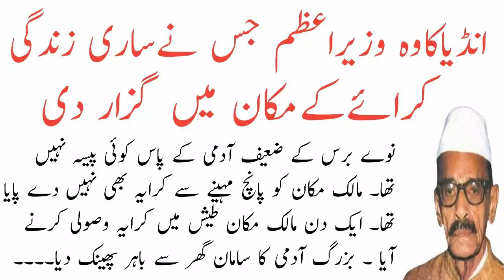polarized politics the issues and challenges of democracy in pakistan | corruption in pakistan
Gulzarilal Nanda ex PM India
☑Keywords or Cover Topic
democracy and dictatorship in pakistan
what is the political system of pakistan?
government system of pakistan
presidential vs parliamentary system in pakistan
causes of corruption in pakistan
topic about corruption in pakistan
news
latest news
who is responsible for corruption public or government
in this vlog i will like to describe the analysis of democracy and dictatorship political polarization in pakistan compare to the political system of india.For the last 75 years the question has beeb arisen about to know that what is the political system of pakistan ? and know the government systen of pakistan .there are presidential vs parlimentary system in pakistan which are the causes of corruption in pakistan so i have chosen the topic about corruption in pakistan .i can give a example of Gulzari nanda ex PM India who was honest and live in rental house in Allah abad  india .but in Pakistan i have no role model like Gulzarilal nanda .polarized politics the issues and challenges of democracy in pakistan | corruption in pakistan